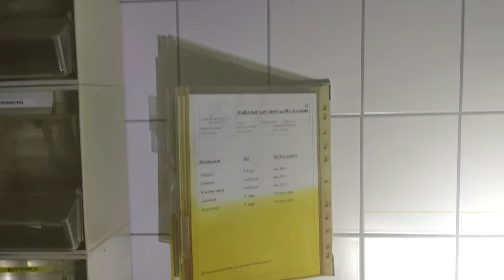LOSTPLACE - Krankenhaus - Bad Homburg - Hochtaunusklinik - Folge 04/16